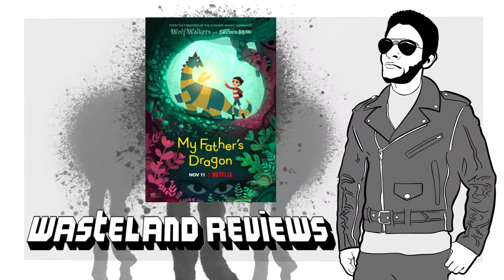My Father's Dragon (2022) - Wasteland Film Review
My Wasteland Review of My Father's Dragon
Theaters November 4th, Netflix November 11th
Synopsis: Elmer Elevator searches for a captive Dragon on Wild Island and finds much more than he could ever have anticipated.